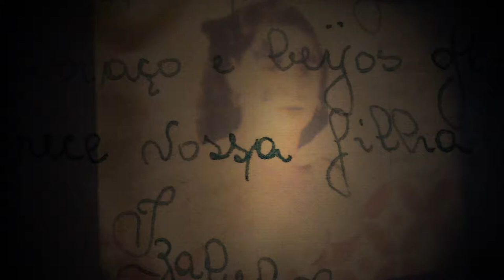O Paraíso das Preciosidades Perdidas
O Paraíso das Preciosidades Perdidas propõe transportar o espectador a um lugar desconhecido, que transita entre o concreto do suporte fotográfico e a efemeridade da luz projetada. Como a ponte que transcende da matéria à não matéria. Onde o silêncio reina sobre paisagens oníricas e almas em repouso. A partir de recordações perdidas de pessoas anônimas, confere agora outra forma, que transcende a ideia original.